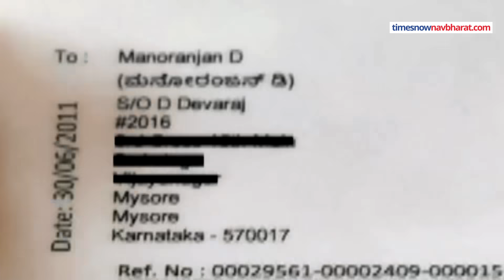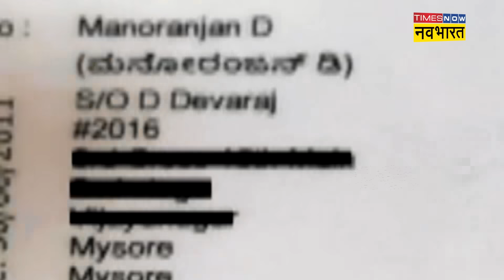Parliament Security Breach मामले में आरोपियों ने पूछताछ में अब क्या खुलासा कर दिया? | Hindi News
Parliament Security Breach : संसद की सुरक्षा में सेंधमारी मामले की जांच चल रही है. इस मामले में अब तक छह आरोपी दिल्ली पुलिस की हिरासत में हैं. अब जांच में मामले को लेकर एक के बाद एक चौंकाने वाले खुलासे हो रहे हैं.